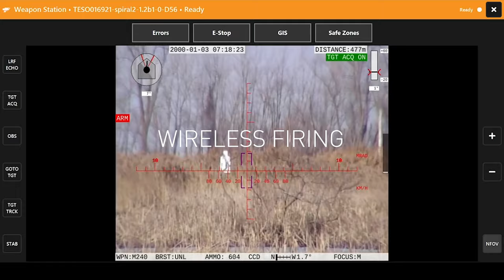Rheinmetall Mission Master SP – Fire Support at Live Fire Demo in Ohio, USA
The Rheinmetall Mission Master SP, an Unmanned Ground Vehicle (UGV), equipped with the Rheinmetall Fieldranger Remotely Controlled Weapon Station demonstrated its unique capabilities during a wireless live-fire capability demonstration for the U.S. Marine Corps (USMC) in Fort Clinton, Ohio.
This armed variant of the Rheinmetall Mission Master provides numerous remote operated capabilities including armed reconnaisance, sentry over watch, fire support, flank security, screening capability, and more.